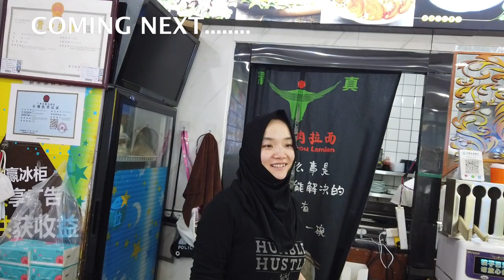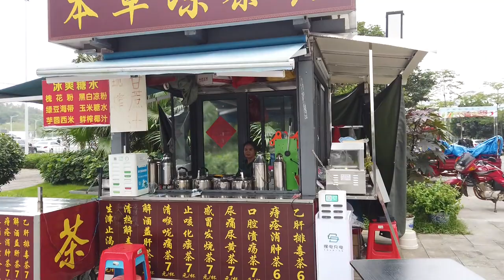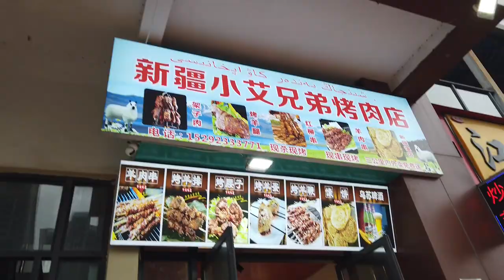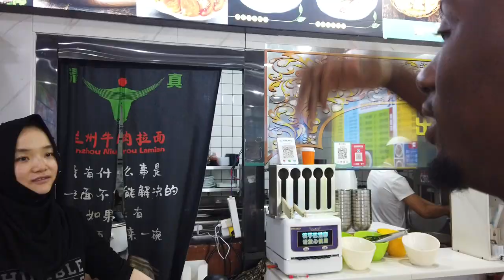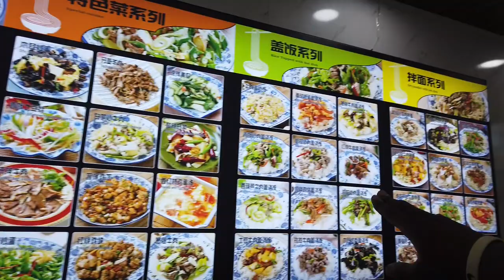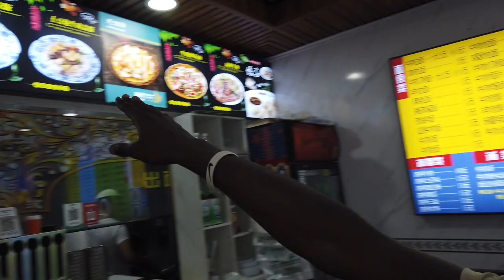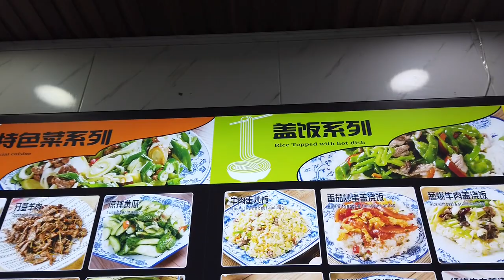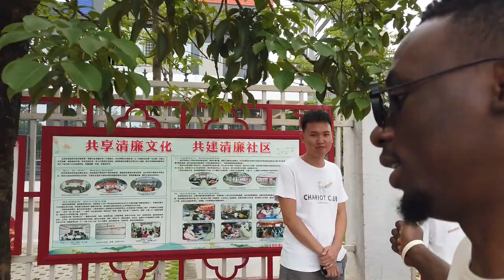BLACKMAN SHOWS UP IN CHINESE MUSLIM RESTAURANT AND THIS HAPPENED.........| BLACK IN CHINA🇨🇳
hello everyone today I woke up and just decided to make a video , I went to a muslim restaurant in china , I had a delicious meal and I real enjoyed the food there . I recommend everyone to try muslim Chinese restaurants because you will discover some amazing food .